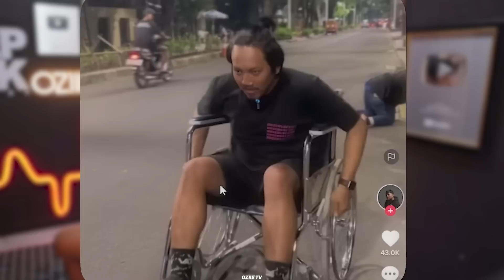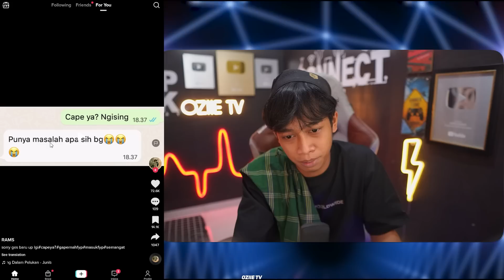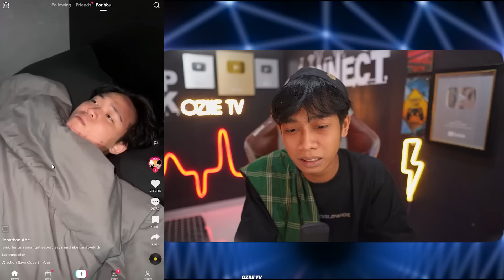LELAH LIAT FYP TIKTOK KEK GINI ‼️